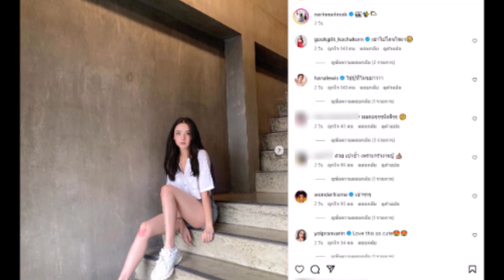หลุดโฟกัสเต็มๆ! ''มุกดา นรินทร์รักษ์'' นั่งชิลๆที่บันได อวดเรียวขาสวย